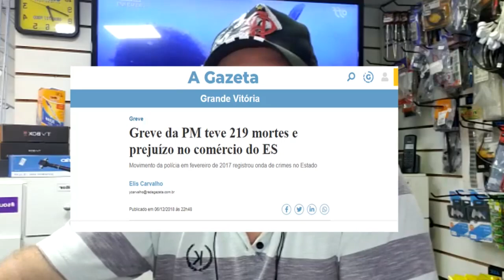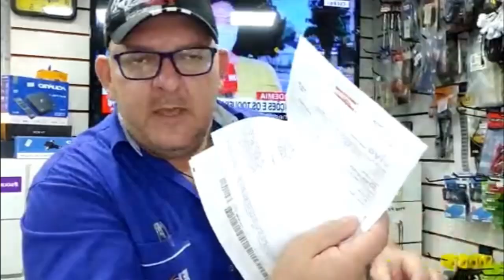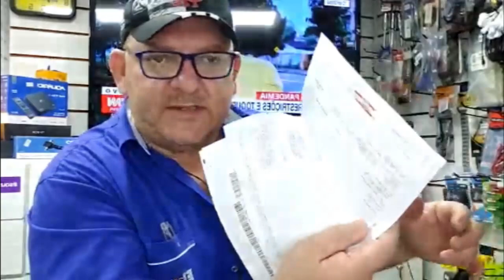UM POUCO DE NOSSA HISTÓRIA AQUI NO YOUTUBE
Começamos alguns meses atrás com esse projeto
aqui no Youtube, no intuito de ajudar as pessoas a
saber um pouquinho mais sobre Dicas, Curiosidades
e Funcionamentos de Produtos Eletrônicos entre outros.

e Ativa as Notificações para receber nosso conteúdo todos os dias.

Você também pode me encontrar ↴
🎯 TicTok: @vicenzo.pierre
🎯 Kwai: VicenzoPierre

🔵 l Edição: Vicenzo Pierre

🚨 Quer se livrar da Ansiedade, Insônia, Baixo Estima, Depressão, Falta de Grana e da Vontade de Continuar Lutando?
Leia o E-book 📚 "O Caminho Para ExcelEncia Interior" a sua Vida vai mudar se colocar em prática
o que Autor compartilha nesta belíssima Obra.